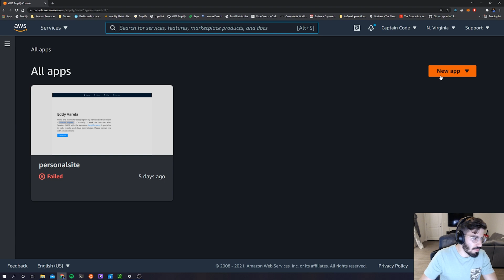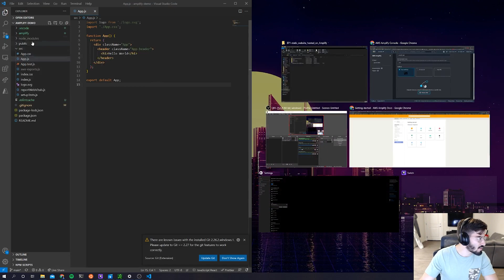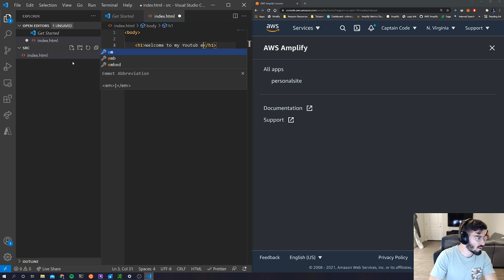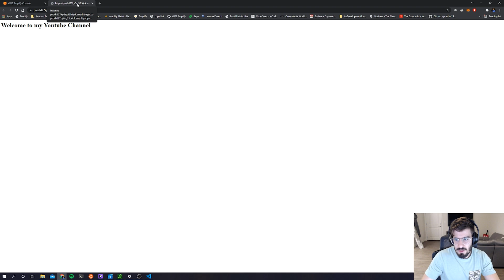[Beginner] - Upload your static HTML Sites on Amplify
In this video, we will teach viewers how to upload a folder with HTML code on the AWS Amplify console. Viewers will be able to get their site up an running with a domain, SSL certificate, and hosting without any cloud development experience necessary. All you need for this video is to have an AWS Account.